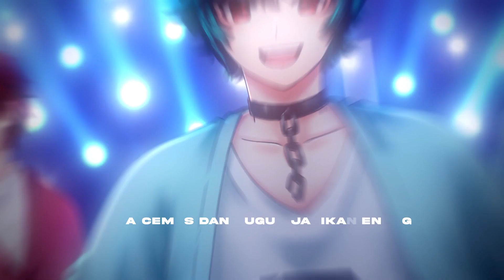iEg - High Tension ft ArataSan & Adri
Vocal :
- iEg

Illust :
Ookamiura Aoi

Movie :
KZAMV